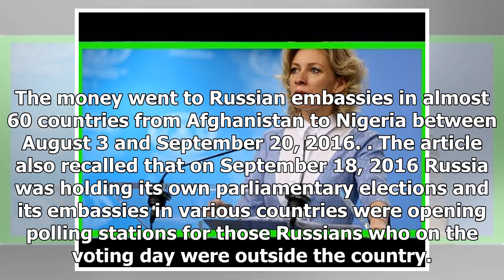Latest News Today - Moscow indignant us secret service announced information about Russia deals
Latest News Today - Latest News Today - Moscow indignant us secret service announced information about Russia deals

MOSCOW, November 16. TASS. Moscow is indignant US special services share with mass media information about Russian banking transactions, Foreign Ministry spokeswoman Maria Zakharova said on Thursday while commenting on a news item published on the BuzzFeed portal. We’ve taken note of the BuzzFeed news item alleging Russia was sponsoring the US election through its Foreign Ministry, Zakharova said. It is nakedly clear that those behind this stuff were hoping to sell to their audience a distorted ...